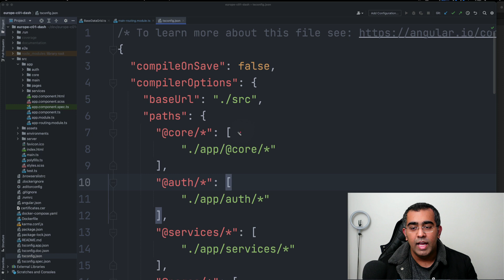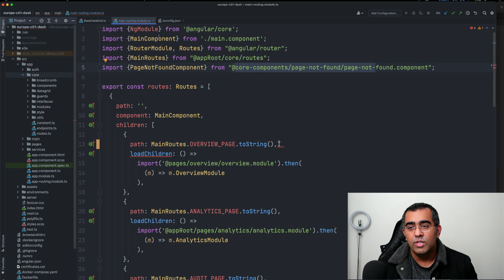Angular Project Setup Paths Properly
Angular is javascript framework for building single page application. In this video we will learn Angular plus we will learn how to follow documentation to learn more about Angular.

⭐ Kite is a free AI-powered coding assistant that will help you code faster and smarter. The Kite plugin integrates with all the top editors and IDEs to give you smart completions and documentation while you’re typing. I've been using Kite for 6 months and I love it!

⭐ ⭐ ⭐ ⭐ ⭐  Best Books for JavaScript: ⭐ ⭐ ⭐ ⭐ ⭐

- Best JavaScript Book
- Best Book For Practise Projects
- Best book for JavaScript Design Pattern
- Angular Design Patterns
- NodeJS Design Patterns

⭐ ⭐ ⭐ ⭐ ⭐ ⭐ My Gear ⭐ ⭐ ⭐ ⭐ ⭐ ⭐